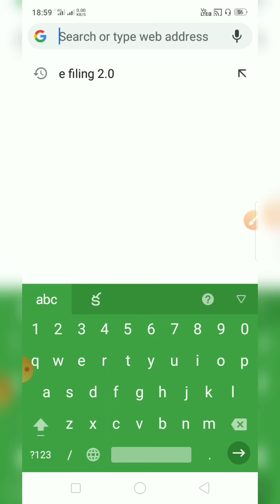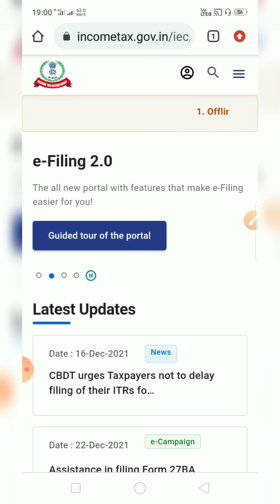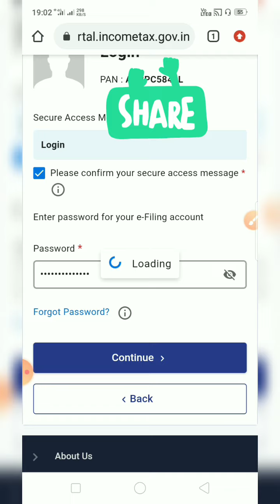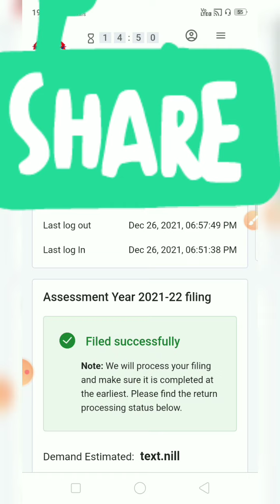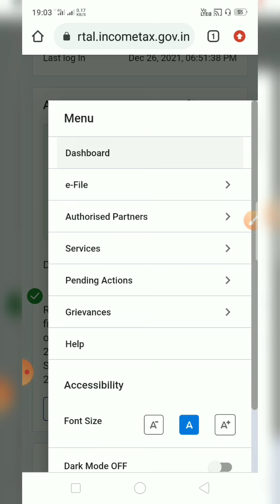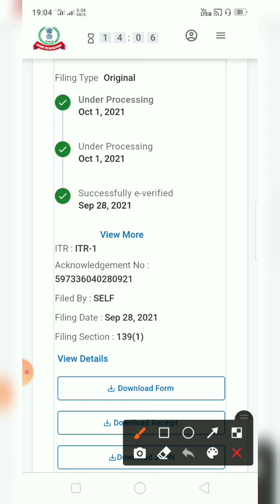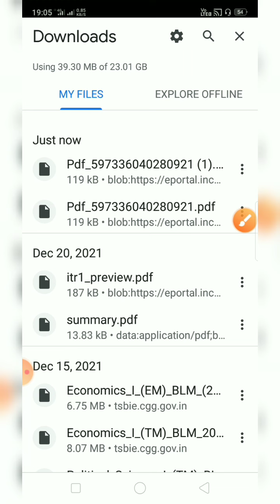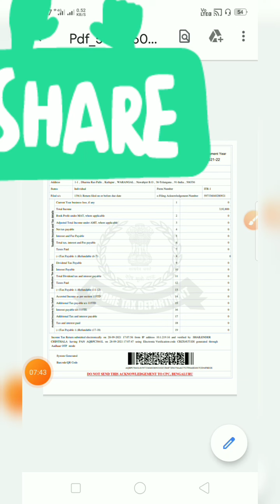How to download ITR 1 Acknowledgement Receipt, Form 16 from e filling 2.0 website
how to registration process on e filling.

below link How to do e filling